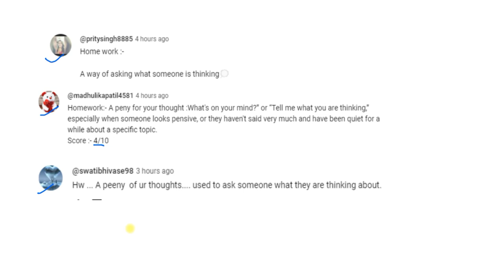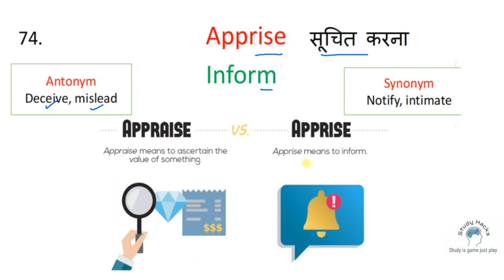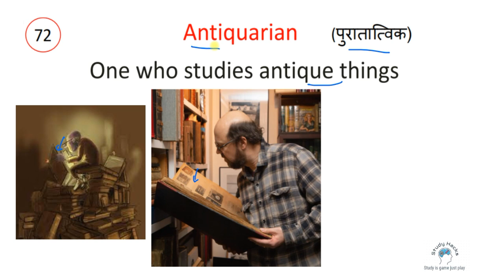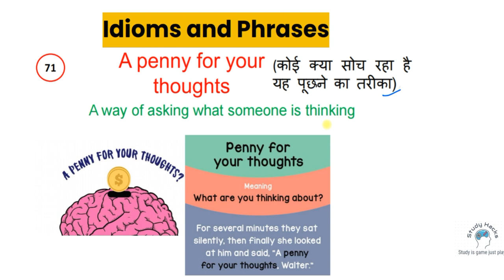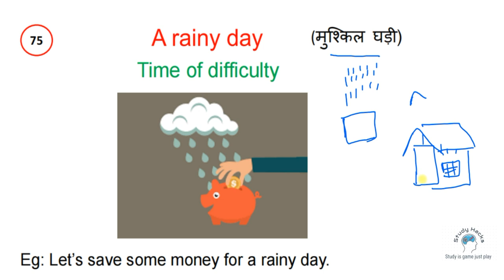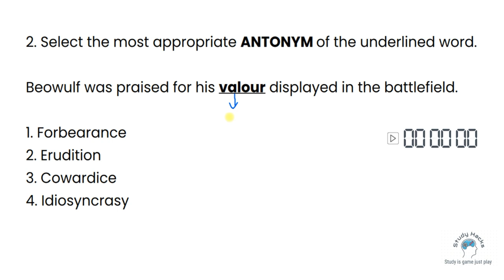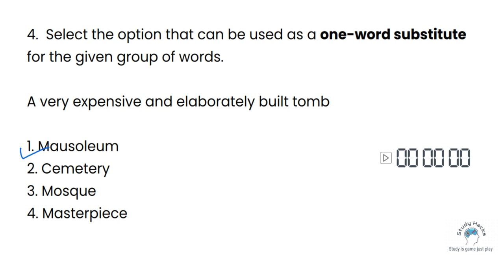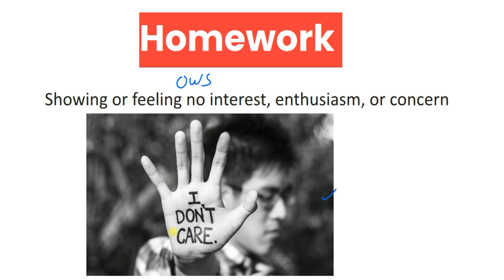Class 15| Free Vocabulary A to Z on YouTube | Synonyms | Antonyms | Vocabulary with Tricks Mnemonics